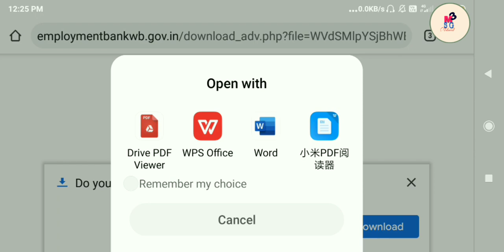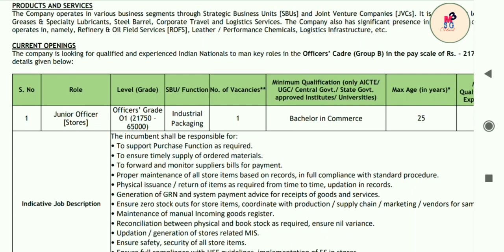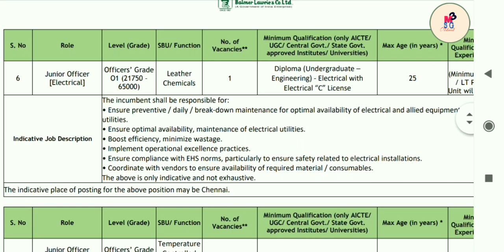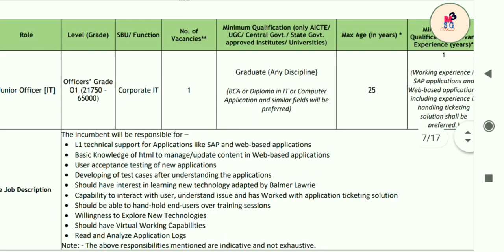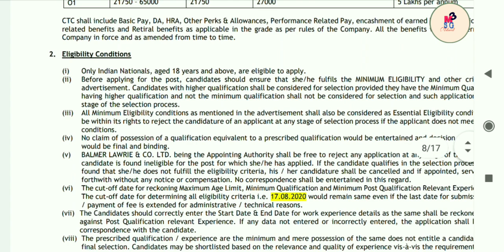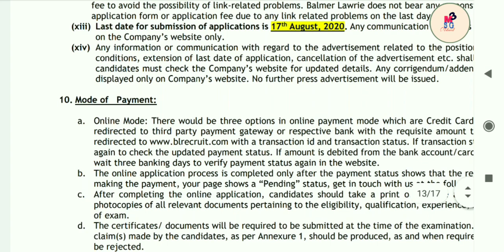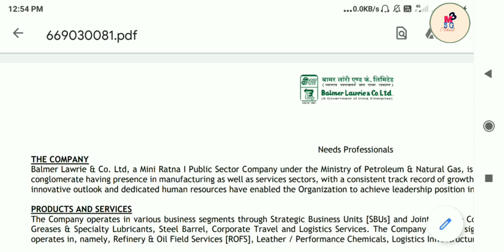57. এমপ্লয়মেন্ট ব্যাঙ্কে প্রচুর নিয়োগ ২০২০ (EMPLOYMENT BANK'S RECRUITMENT)